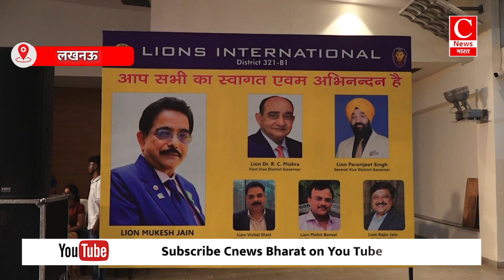लॉयन्स क्लब Distric 321 B1 के नए सत्र की पहली कैबिनेट मीटिंग का किया गया आयोजन || Cnews Bharat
नए सत्र की पहली कैबिनेट मीटिंग का किया गया आयोजन
कैबिनेट मीटिंग में लॉयन्स साथियों ने लिया जनसेवा का संकल्प
आयोजन में सभी लॉयन साथी काफी उत्साहित नजर आए
पूरे साल के लिए बजट और कार्यो को निर्धारित किया गया